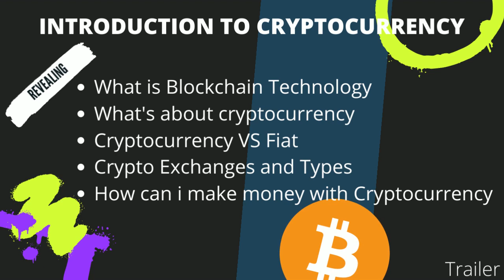What is cryptocurrency - Beginners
Start by knowing the basis of cryptocurrency, so you don't get burnt.

Open an account on Binance.